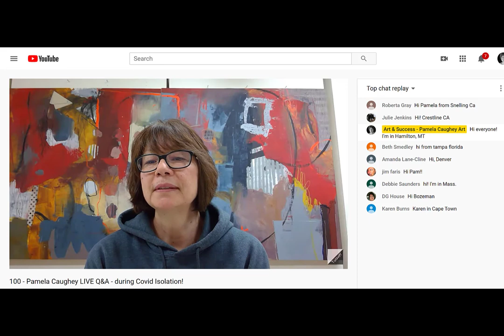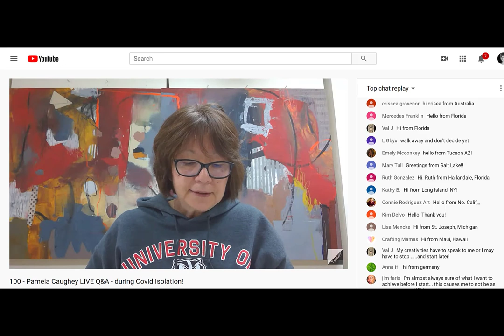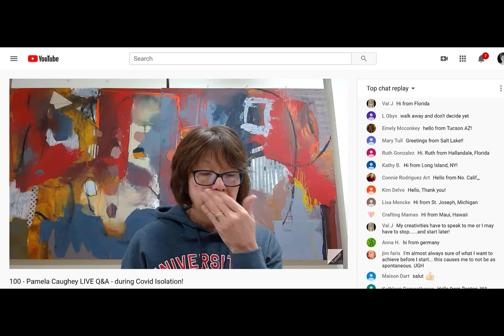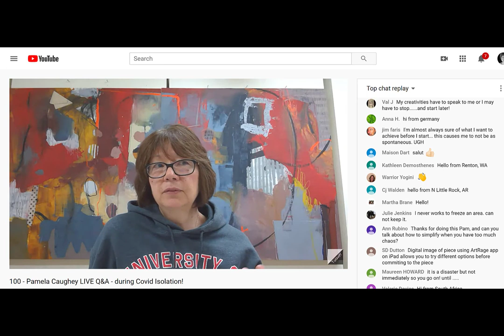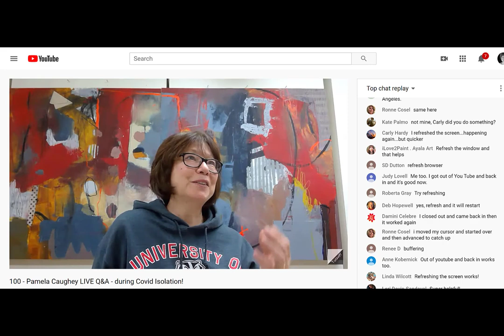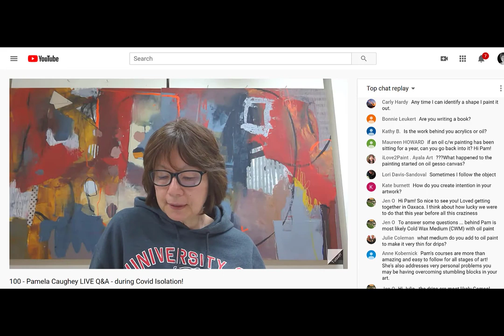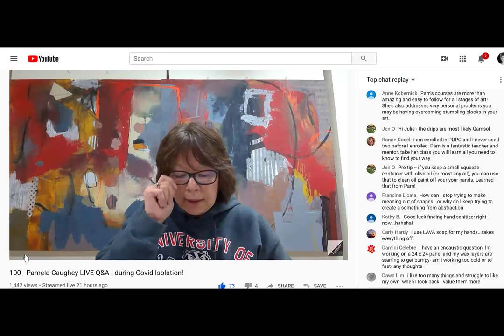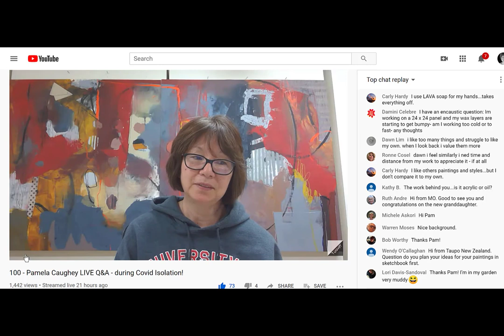100 - Pamela Caughey - LIVE Q&A during COVID Isolation (April 09 2020)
IN THIS VIDEO: LIVE Q&A during Covid Pandemic. Questions about Acrylic, Painting Supports, Intention, and Breaking out of your Comfort zone!